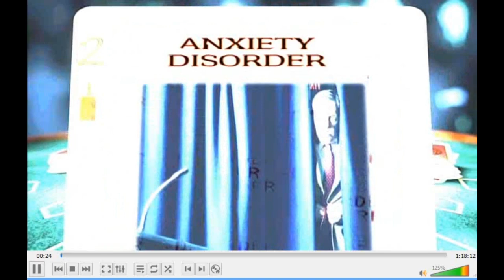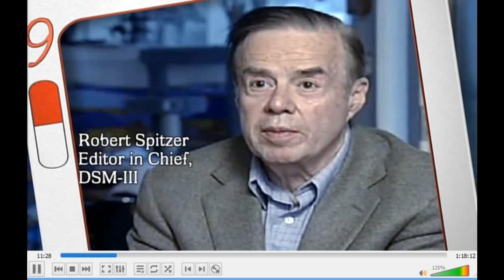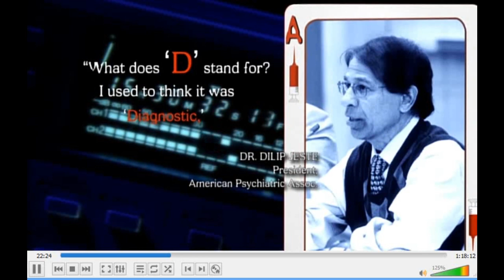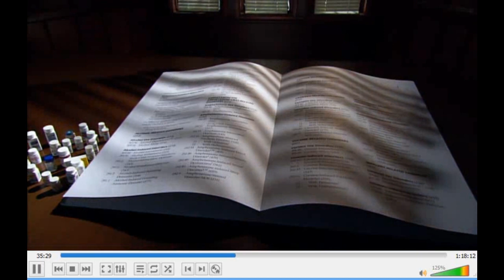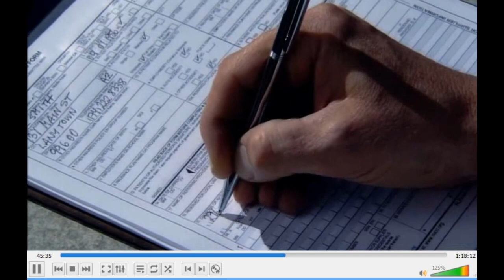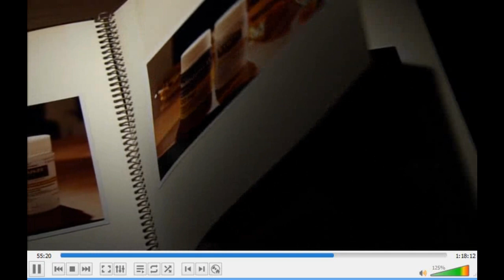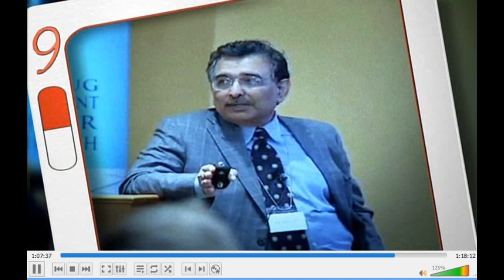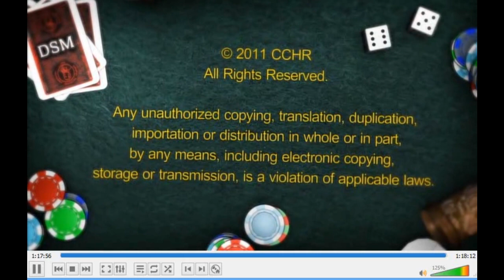DOCUMENTARY . DSM . Psychiatry's Deadliest Scam . Citizens Commission on Human Right's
ANOTHER . explainer . documentary from .